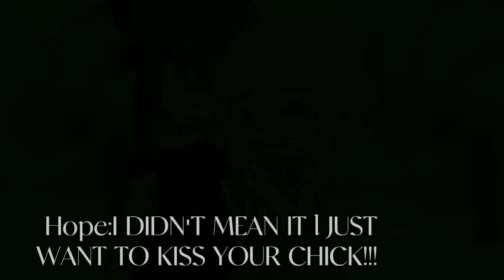Just let me in to your heart[Meme]Part 7